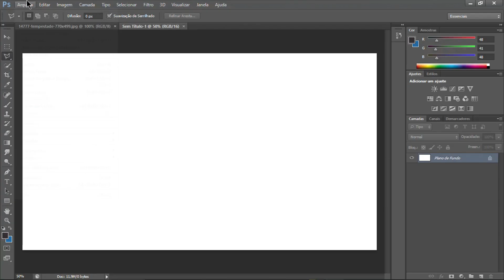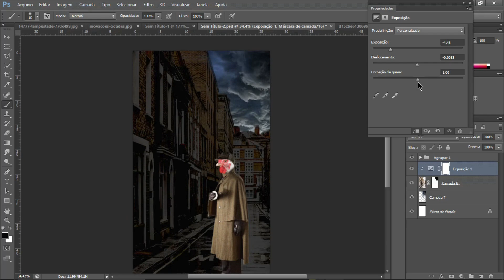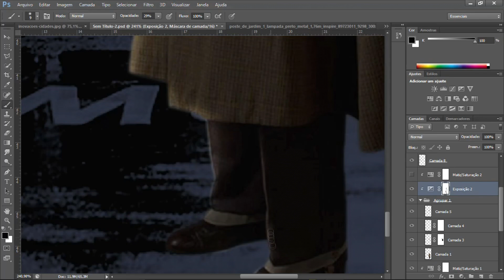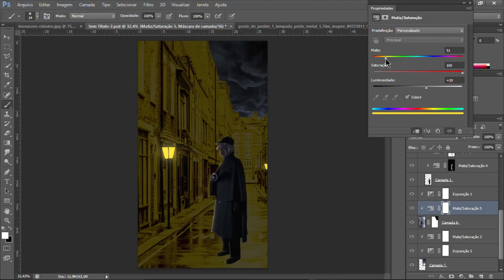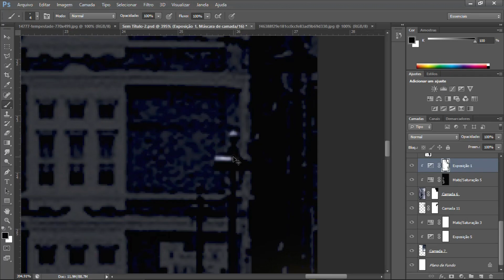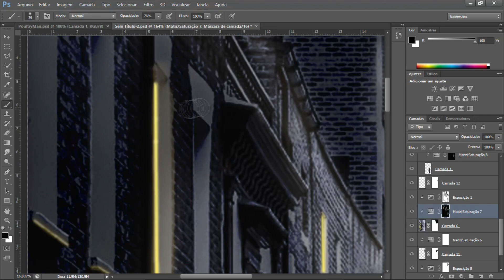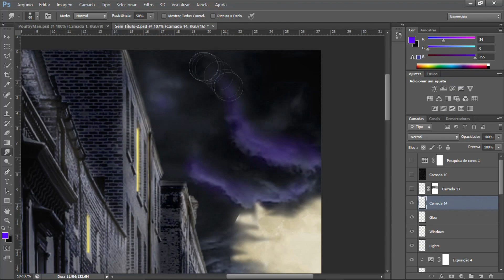IS THIS GRIAN???? (POULTRYMAN - HERMITCRAFT SEASON 6) - SPEED ART (MOUSEART)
HALLO guys, in this video I try to transform poultryman (Grian ???) in a way that I imagine he would be in real life. Hope you like it.

If you like what I do, know that every two months I will make an art by one of the members, and of course, post on youtube in the speedart format. If you are interested, please consider becoming a supporter. I will be forever grateful to you.